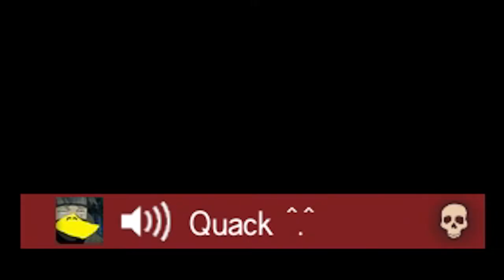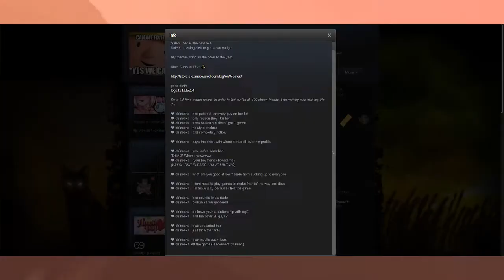k4ybee whiteknights struggle